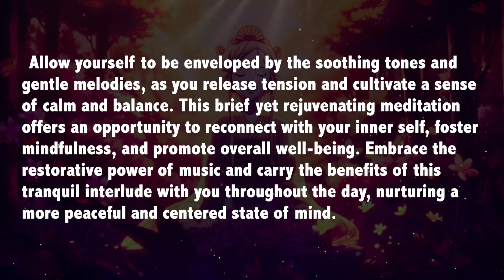10 Minutes of Relaxing Ambient Meditation Music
Take a moment to pause and unwind with 10 minutes of relaxing ambient meditation music, thoughtfully crafted to create a peaceful and soothing atmosphere. This calming soundscape offers an oasis of tranquility amidst the chaos of daily life, gently guiding you into a state of deep relaxation and inner stillness. Perfect for a short meditation session, this immersive experience can help alleviate stress and anxiety, providing a much-needed mental break.
Allow yourself to be enveloped by the soothing tones and gentle melodies, as you release tension and cultivate a sense of calm and balance. This brief yet rejuvenating meditation offers an opportunity to reconnect with your inner self, foster mindfulness, and promote overall well-being. Embrace the restorative power of music and carry the benefits of this tranquil interlude with you throughout the day, nurturing a more peaceful and centered state of mind.